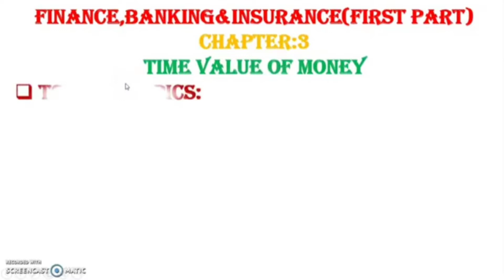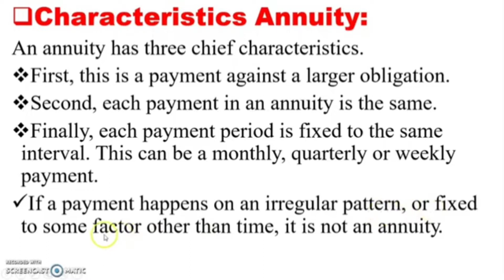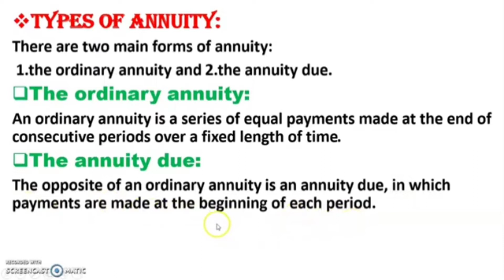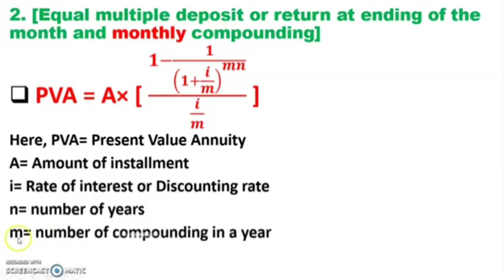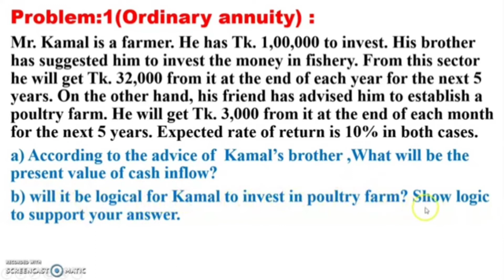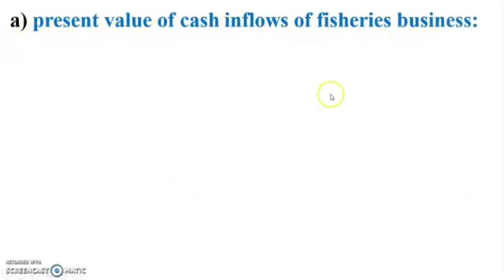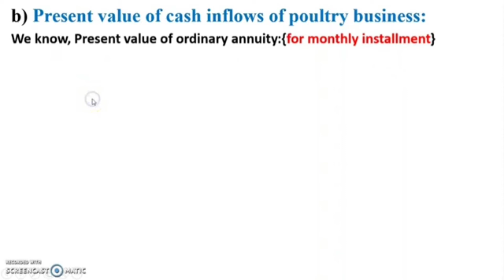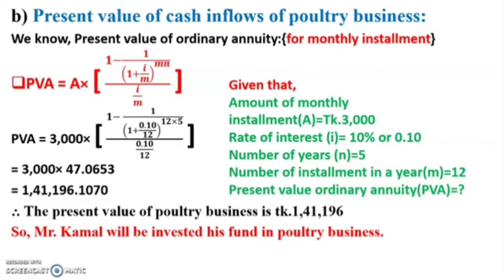Present Value Annuity(PVA):Time Value of Money: